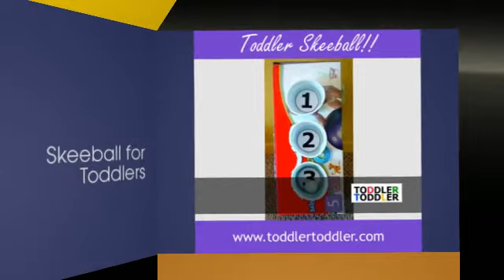Toddler Learning Games Online | Free Toddler Computer Games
12 Activities for Toddlers and Dads

Toddler Game of Air Hockey

Take a piece of poster board and let your toddler color it with crayons and markers. Then fold each side of the paper about 2.5 inches and tape the corners so that you make a sort of box top. Then let your toddler use a wooden spoon or small plastic ware cup to knock a ball around inside!

Flag Sock Football

Find some funny colored socks. Stick them in your belt, shoes or sleeves so that your toddler can see them and pull them off. Then have your toddler try to tackle you and grab all the socks off of you!

Alphabet Learning with Cars

Print out the sheet of alphabet letter and then cut them all out. Then print out the sheet of cars and cut them on the lines. Tape the letters to the back of the cars. Let your toddler find the car, look at it and talk about the colors.  Then flip it over to see what letter is on back.

Go Fish with Sticky Note Fish

Take about 10 sticky notes and draw a fish on 6 of them with a crayon. Then lay each individual sticky note down on the floor or on a table with the sticky side up. Tell your toddler that you are going fishing and then let your toddler place his hand on top of one of the sticky notes. It will stick to her palm. Then turn his hand over to show your toddler the note and the picture of the fish on it. Then say "Wow! You just caught a fish!"

Make your own T-ball stand

Take a couple of paper towel tubes and insert one into the other as far as it will go. Then at one end cut four slits up from the end about 2 inches long. Then fold the flaps out so that you can tape them down onto a crate or box that will put the top of the tube at the right height for your toddler to swing at. Use some duct tape and tape it down good. Then put a tennis ball on top and let your toddler swing with a plastic kiddie bat!

Toddler Skeeball

You'll need a big box and some empty cottage cheese containers. Use a utility knife and cut the holes that are just a little bigger than the containers so that you can push the containers in about halfway. Then print out the numbers/letters, cut them out and tape to the inside of the containers and put them in the holes you cut in the box. Then lean the box up against a wall at a slight angle so
that if a ball is in a cup it will stay in and not roll out. Let him/her place or throw some small balls or plastic eggs into the cups.

Bean Bag Toss

If you have some or want to make some, you can use some small bean bags, otherwise you can use a pair of socks stuffed and tied in a knot. Then find a couple of shoe boxes and cut out a circle at one end about 3 inches in diameter from the top of the shoe box, or big
enough for the bean bags to fit in. Put the boxes at different ends of the room and try to toss the bean bags in the holes!

Bear Cave Hunt

All kids love to build and play with tunnels. Use your couch and some pillows to make a small tunnel/cave for your toddler to climb into. Then find 3 teddy bears and place them inside the tunnel for your child to find.

Easy Milk Carton Airplane

All you need for this is an empty, washed out half-gallon milk carton. Being very careful, cut a small slit near the bottom of one side and then make it into the tail. Then on the sides cut out the wings and bend them out just a bit. Now you can decorate your
airplane.

Counting Butterflies and Planes

Print the sheet of butterflies and/or planes and cut on the lines to make cards. Now you'll use a little tape to stick the four butterflies/planes to a wall, door, refrigerator, etc, in order from left to right, 1,2,3,4. Put them up just high enough that  your
toddler needs to reach up high to get them. Then ask your toddler to catch them and put them in a little basket or truck.

Marker Box Fun

All you need is a shoebox and markers. Take some scissors and punch holes in the bottom of the box. Take a marker and push it through each hole. After you have created all the holes and put the markers in, let your toddler have fun taking them out and putting them back in again.

Shapes Hammer Fun

Take your empty diaper box and tape up the opened side. Then take a utility knife and cut out some shapes on one side. Keep the cutouts. Cut an opening on one end of the box so that you can reach inside and get the cutouts out. When you are done, put the cutouts back into place. Then let your little toddler use his hammer to knock them through. Repeat as many times as desired!

Article Information and Photos By Jennifer from Toddler Toddler